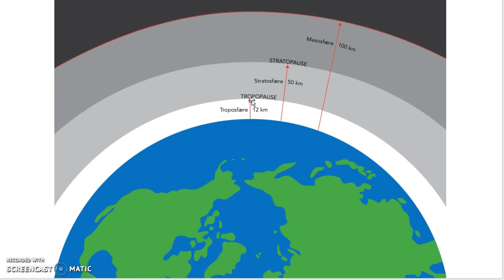Hvad sker der i atmosfæren